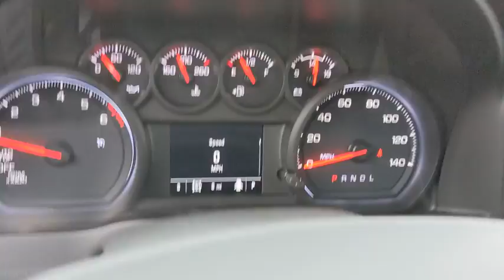2020 Chevrolet Silverado 1500 Clarkston, Waterford, Lake Orion, Grand Blanc, Highland, MI 200501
Shadow Gray Metallic New 2020 Chevrolet Silverado 1500 available in Clarkston, Michigan at Bowman Chevrolet. Servicing the Waterford, Lake Orion, Grand Blanc, Highland, MI area.

2020 Chevrolet Silverado 1500 Custom - Stock#: 200501 - VIN#: 3GCPYBEK9LG137936

Bowman Chevrolet
6750 Dixie Hwy

Shadow Gray Metallic 2020 Chevrolet Silverado 1500 Custom Meticulously Detailed Inside and Out!, 8-Speed Automatic, 4WD, Black Cloth. 4WD 8-Speed Automatic 2.7L Turbo Factory MSRP: $43,745brbrbrAt Bowman Auto Group we provide One Great Experience and are proud to offer Transparent Pricing! Proudly serving: Oakland County, Clarkston, Bloomfield Hills, Flint, Waterford, Holly, Whitelake, Lake Orion and Detroit.brPricing includes GM Employee pricing. Please call for a custom supplier/Non GM Employee quote. Prices do not include taxes, title, license, and doc fee. Price includes: $2,500 - GM Consumer Cash Program. Exp. 01/02/2020, $1,000 - Silverado/Sierra Incremental Consumer Cash. Exp. 01/02/2020, $1,000 - Chevrolet Bonus Cash Program. Exp. 01/02/2020, $2,500 - GM Bonus Cash Program. Exp. 01/02/2020